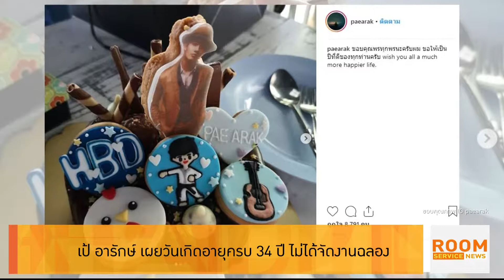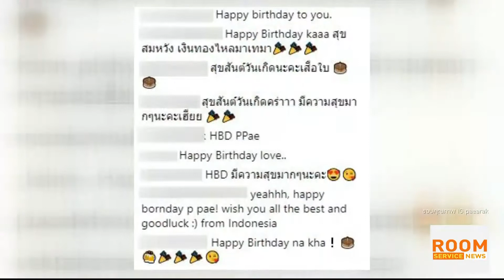Room Service News 150961 : เป้ อารักษ์ เผยวันเกิดอายุครบ 34 ปี ไม่ได้จัดงานฉลอง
เพิ่งอายุครบ 34 ปี เมื่อวันที่ 2 กันยายนที่ผ่านมา เป้ อารักษ์ ได้รับเค้กวันเกิดและคำอวยพรมากมาย แต่น่าเสียดายที่ปีนี้ไม่มีงานเลี้ยงฉลองเนื่องจากต้องทำงาน